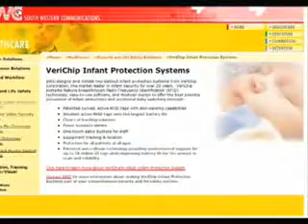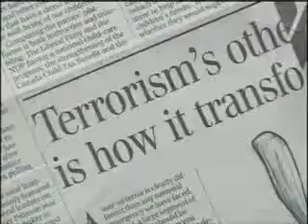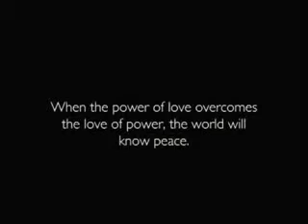The Federal Reserve Part 5/5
Documentary on the American Federal Reserve